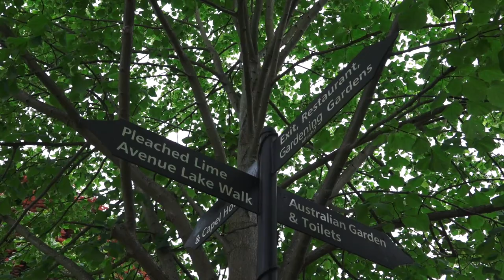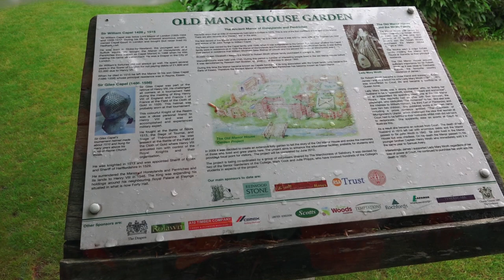Capel Manor 2015 Heavy Horse Show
Flower power vs Heavy Horse Power at Capel Manor Gardens